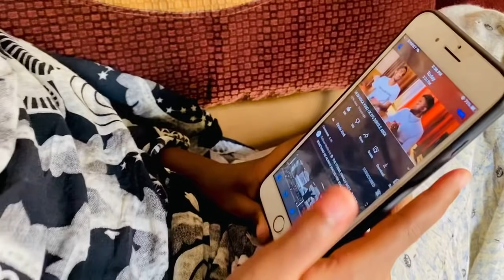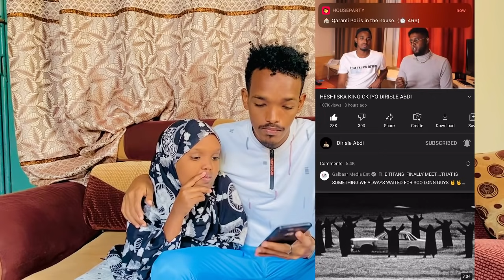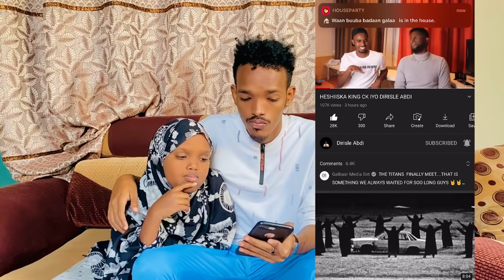DIRISLE IYO CK HISHIIS KOODA WEY KU FARAXDAY MUWADA🥳🥳